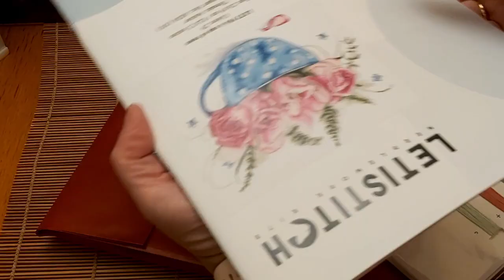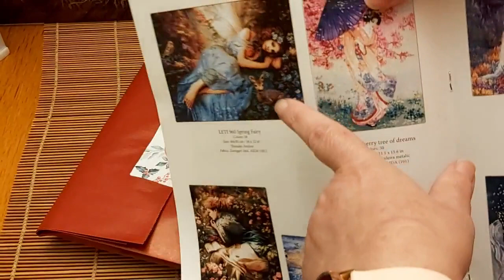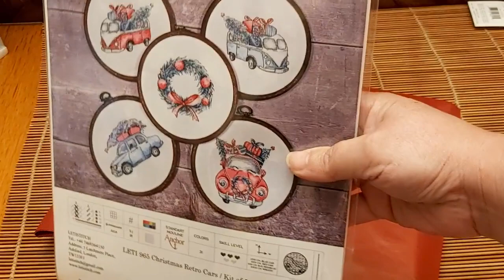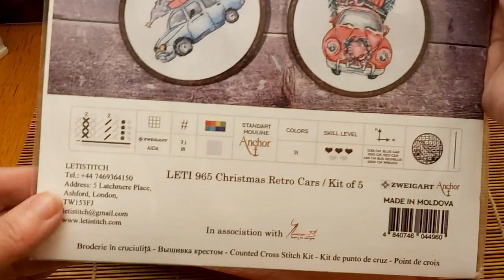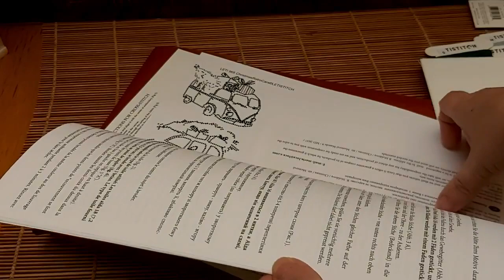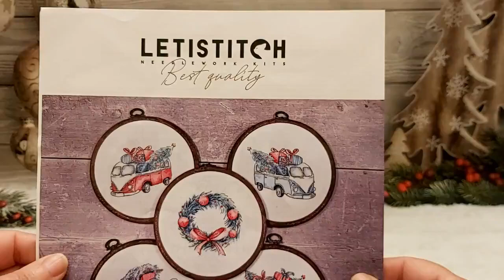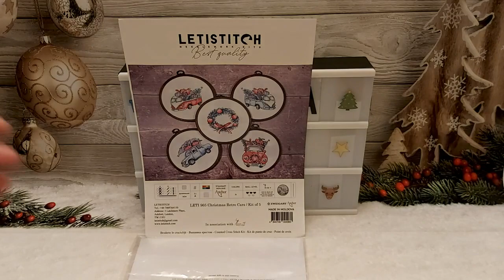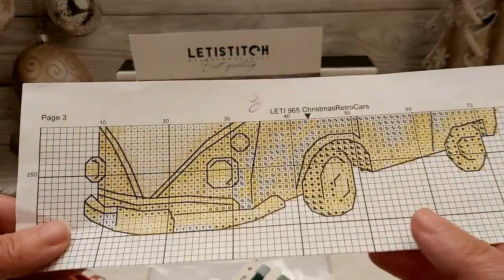🧵Nueva labor⛄Sal de Navidad 🎄Letisitch